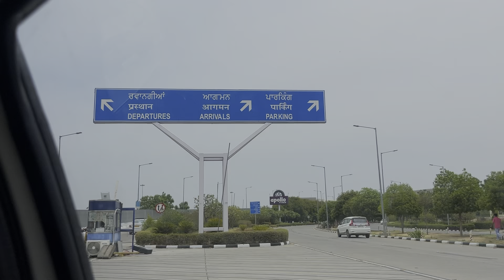Goa series part1 / Bags packed, Tickets ready🌊🐚❤️